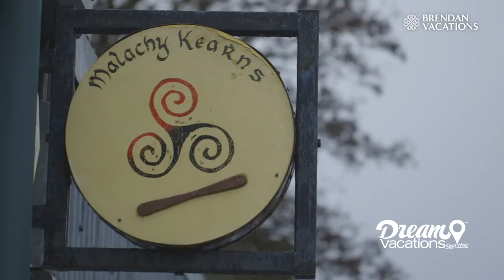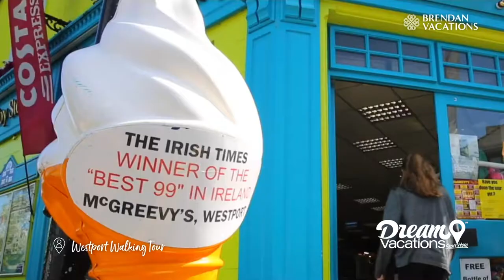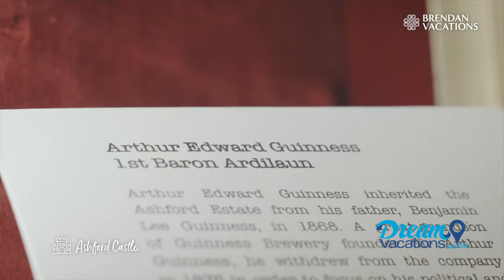Discover Ireland’s Best Vacation Spots: Galway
Take a visit to Ireland’s most romantic destination, Galway. Galway has a wide variety of historic locations to explore including many majestic castles, charming towns, and quaint villages. The town of Westport, officially named the best place to live in Ireland, features amazing tours to show you the real Irish culture represented in the town. The vibrant atmosphere of Galway is shown through the spectacular scenery, rich folklore, and ancient history.

The opportunities to discover the beauties of Ireland are endless including trips to the Aran Islands, horseback rides along the coast, gourmet food tours, and even luxury stays at the castles. Visitors can choose to enjoy a night filled with delicious cuisine and a wealth of activities at the over 800-year-old Ashford Castle or you can experience the breathtaking views of the lakeside, Lough Eske Castle.

Contact your Travel Advisor today to book a getaway to the beautiful Galway!